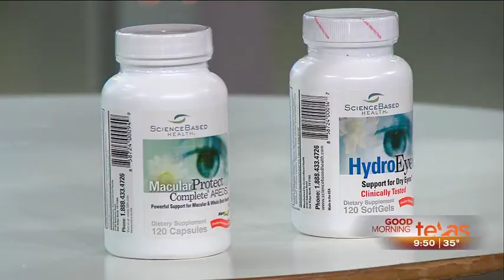Can Vitamins and Supplements Help your Eyes?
Learn about vitamins and supplements as Dr. Whitman discusses how to help dry eye and macular degeneration